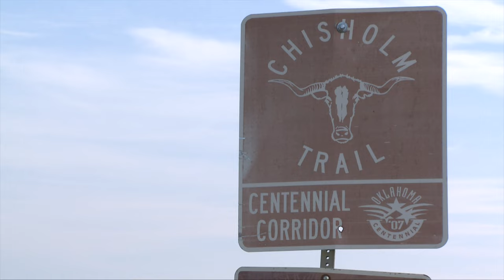Cow-Calf Corner - July 1, 2023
Mark Johnson, OSU Extension beef cattle breeding specialist, gives a history lesson on the cattle industry.